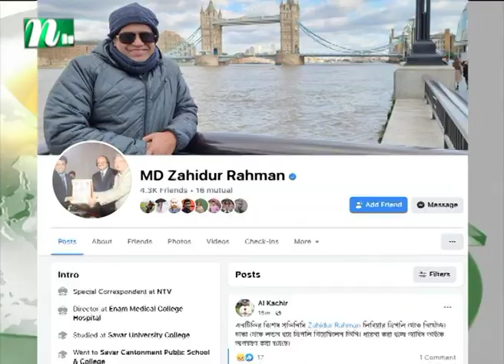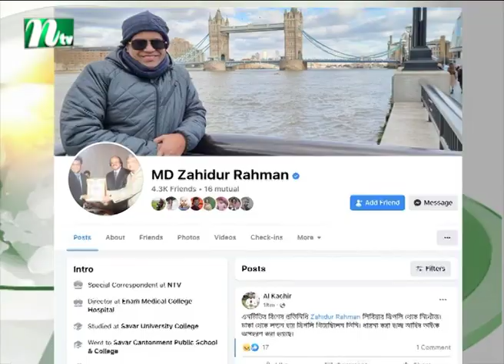জাহিদুর রহমানকে ফিরে পেতে প্রধানমন্ত্রীর কাছে পরিবারের আবেদন